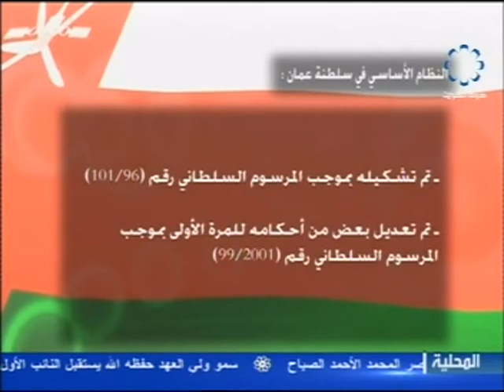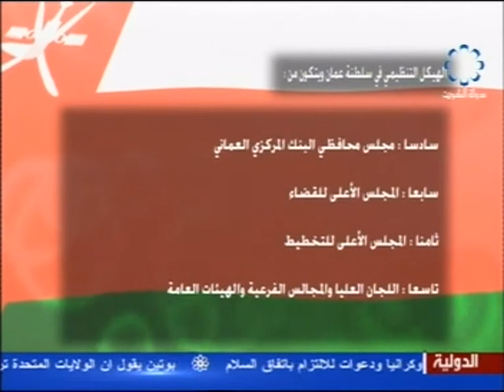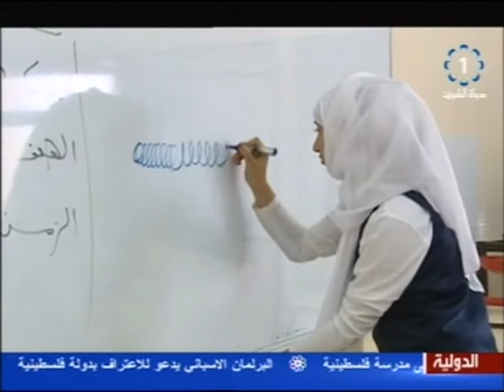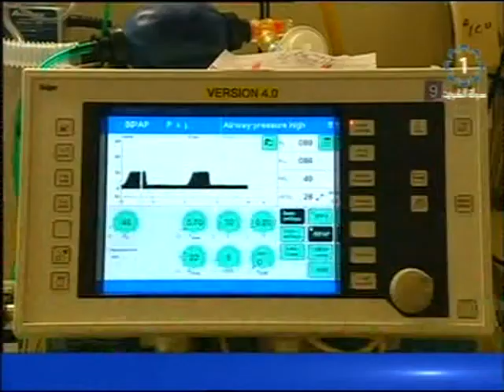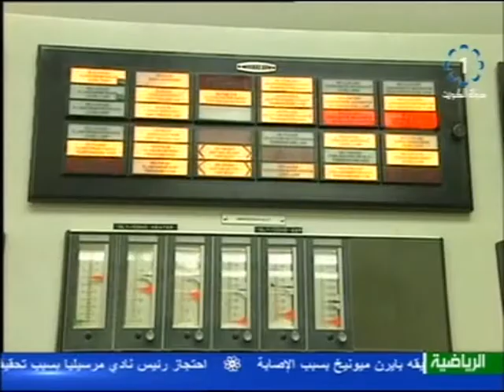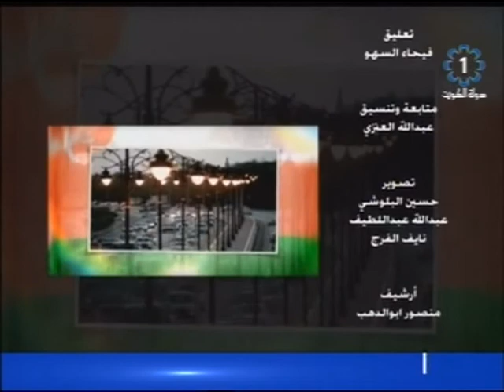تلفزيون،الكويت،مسيرة سلطنة 18-11-2014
تلفزيون،الكويت،يقدم برنامج مسيرة سلطنة بمناسبة اليوم الوطني لسطنة عمان 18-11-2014